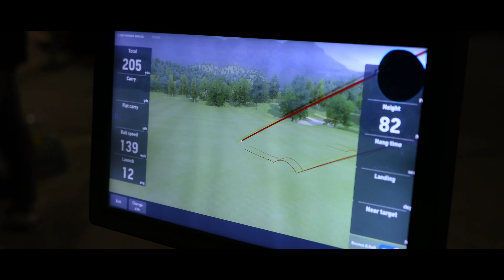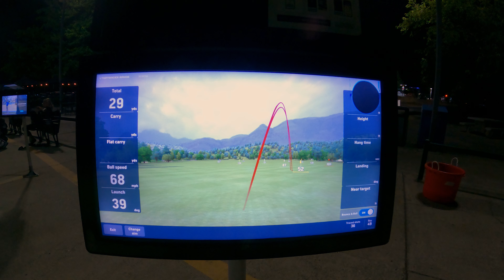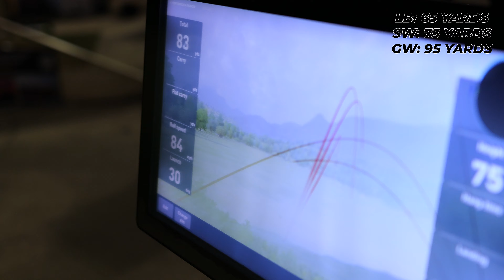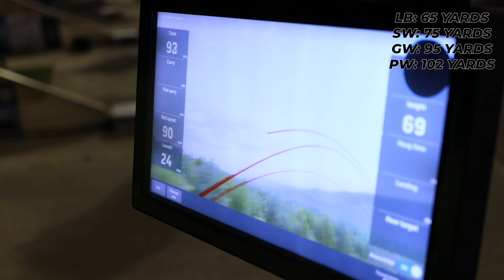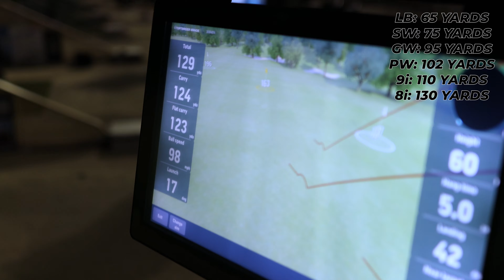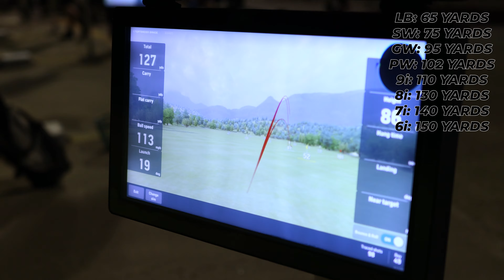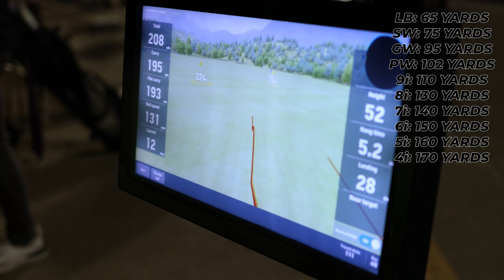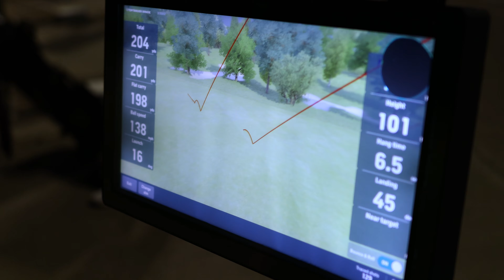We needed to do this. - Birdie 2 Bogey Bros Golf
Socials

Course: Haggin Oaks Golf Complex

and on Instagram: @SnazzyGolfHi